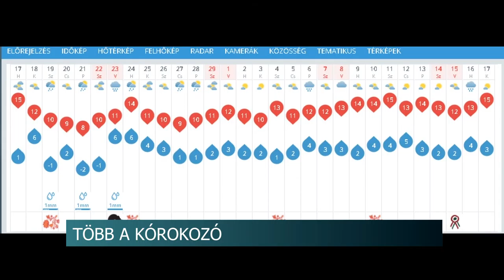20200217 hirado tobb a korokozo az enyhe ido miatt